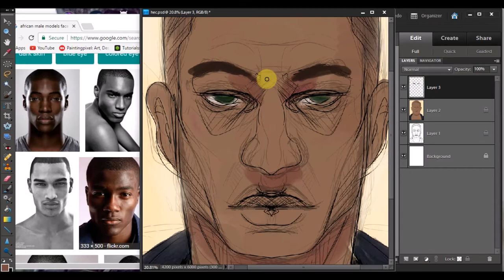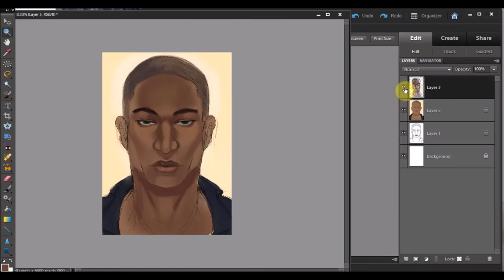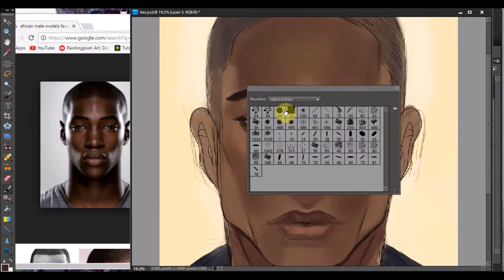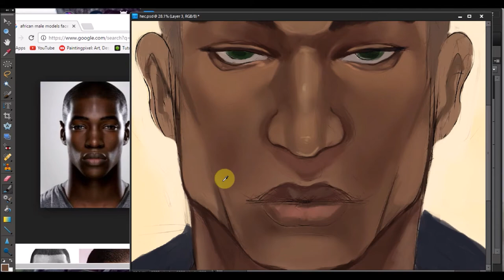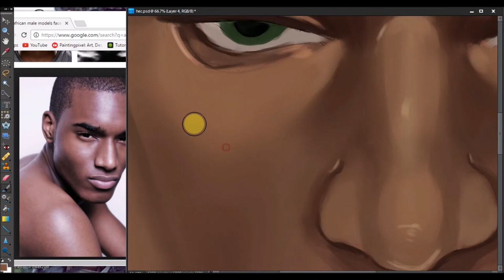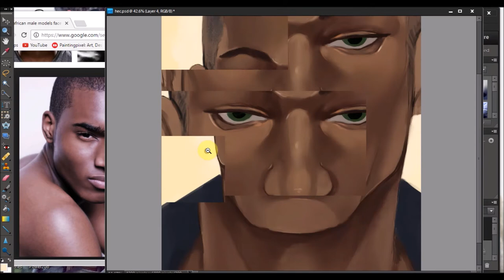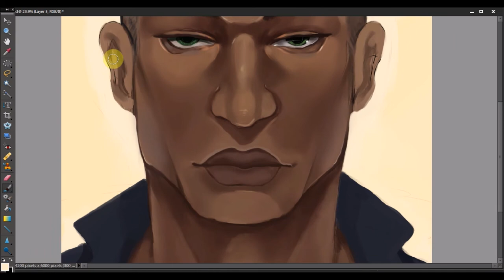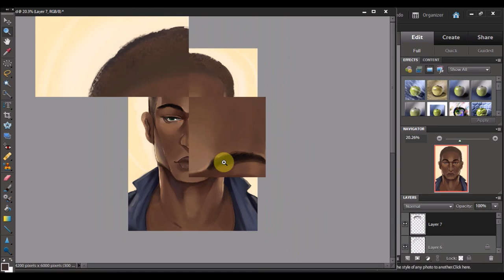Hector- Photoshop Speedpaint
Hi everybody, I said I had an alternate cover for the ( shall not be named comic.) with another of the main characters Hector.

Heart aFire
Undone
veritgo